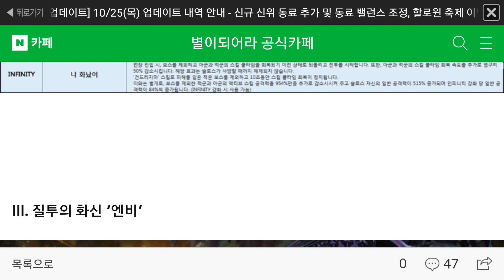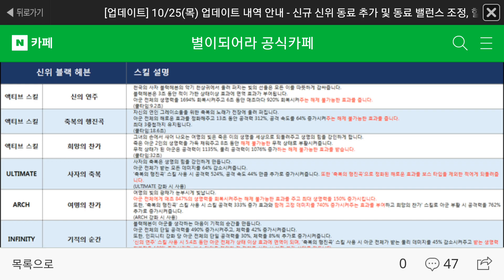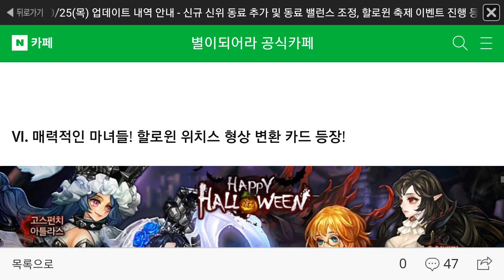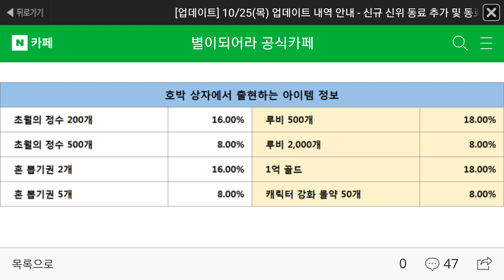Dragon Blaze 별이되어라 할로윈 이벤트 그리고 신규 신위 일곱가지의 악?! 혜자이벤트의 연속일지? X캐들의 반복일지 대기탑니다! [대잭팟 게임실황]